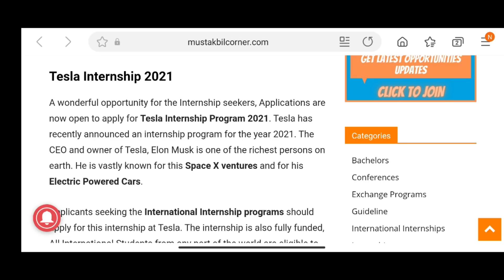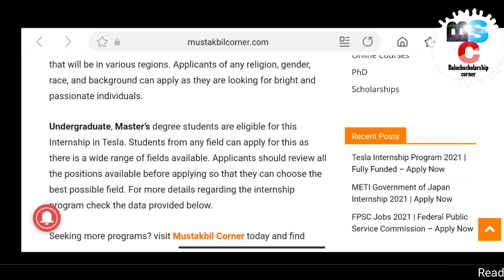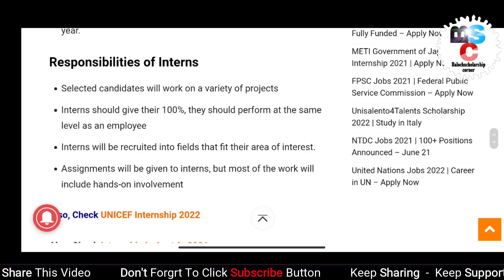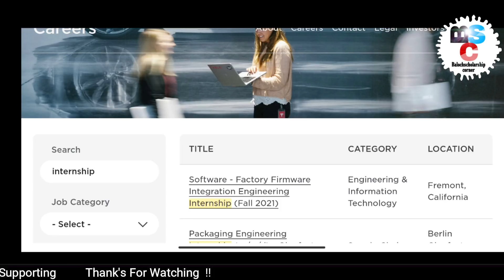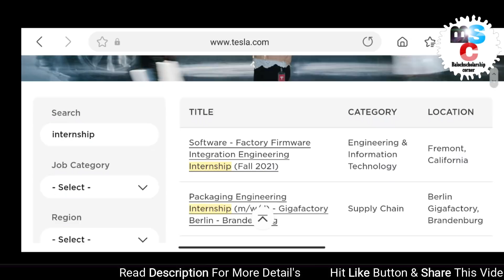Tesla Internship Program 2021 | Fully Funded – Apply Now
Tesla Internship Program 2021 Details:
Company: Tesla
Finances: Fully funded
Fields Available: Multiple
Internship location: Any of the Tesla offices around the world
Deadline: The internship program is open for a year.

Tesla Internship Benefits
Applicants will receive the following benefits:

Selected Internees will be provided relocation support
Accommodation during the internship program
Stipend for their work
Internship Duration:
Office of United States
The duration of the program range from 3 to 12 months.
European Office
The time duration can vary between 5 and 6 months and will start each September/ October and January/ February of each year.
Responsibilities of Interns
Selected candidates will work on a variety of projects
Interns should give their 100%, they should perform at the same level as an employee
Interns will be recruited into fields that fit their area of interest.